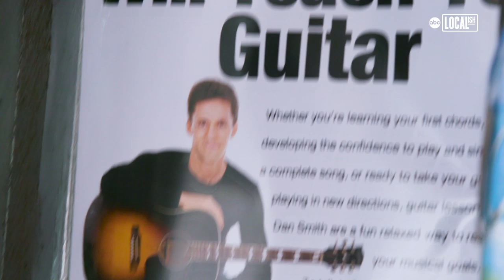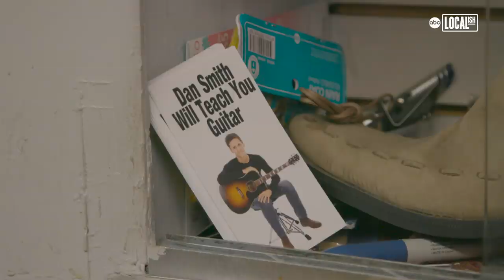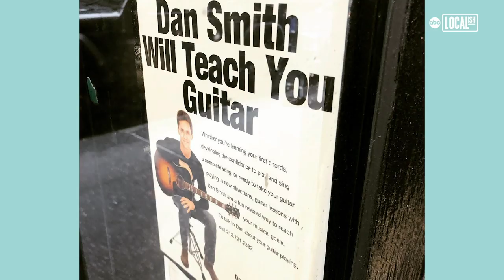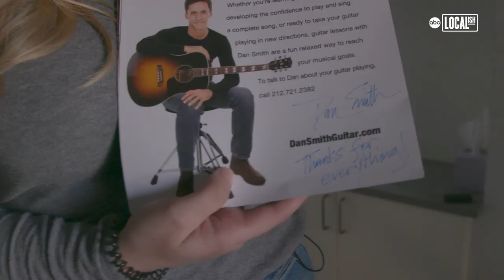Dan Smith Will Teach You Guitar: Who is the Man Behind the Flyer? | Localish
Whether it's plastered to your favorite bodega's window or a bus stop in Manhattan, New Yorkers everywhere will recognize one of Dan Smith's flyers. We wanted to know more, so we tracked him down to finally ask an important question: Who is Dan Smith and why does he want to teach you guitar?